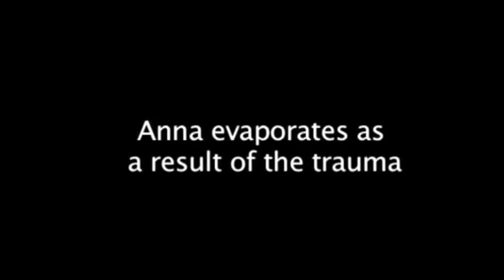Smoke on the Water - MWII